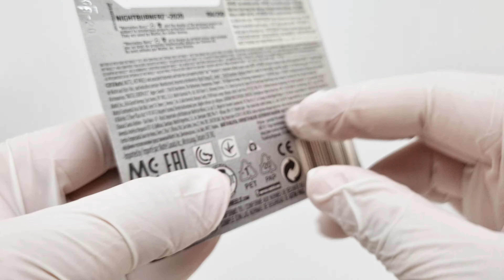Hot Wheels Nightburnerz Serisi 5 Araç Kutu Açılışı ve İncelemesi!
Merhaba, Chill Diecast kanalına hoş geldiniz. Bu videoda Hot Wheels Nightburnerz serisinin 5 aracının kutularını açıp inceledim. İncelememde arabaları ölçtüm, tarttım ve tanıttım. Bu arabaların markaları Mclaren Senna, '96 Chevrolet Impala SS, '19 Mercedes-Benz A-Class, Nissan Fairlady Z ve Mazda RX-3'tür.